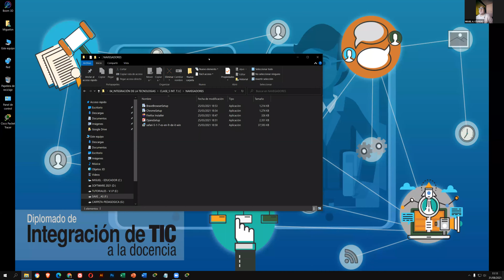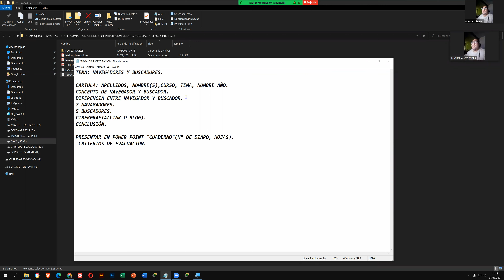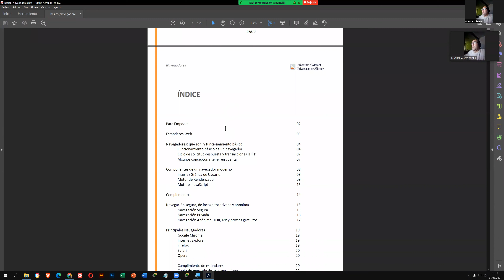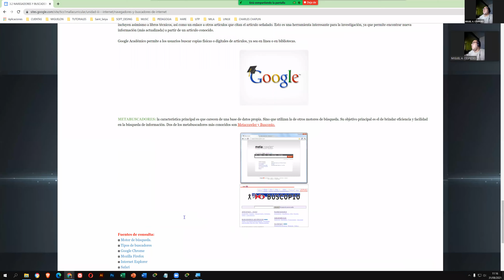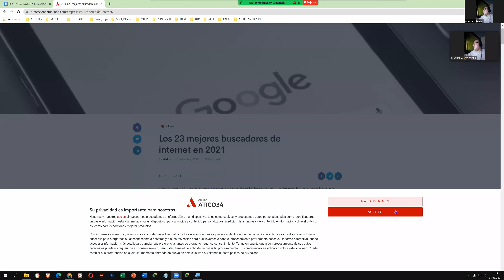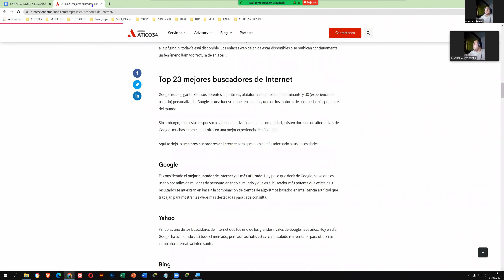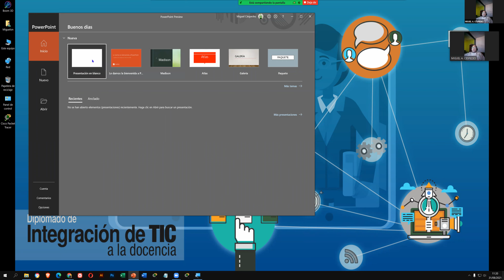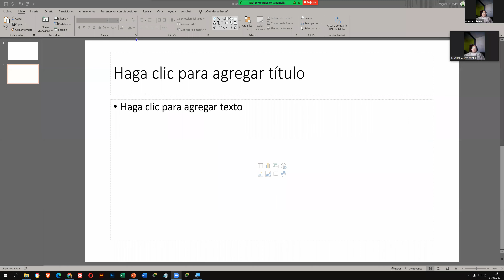CLASE_5 - T.I.C.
Angel0102Ces

INSTAGRAN
miguelon_0608